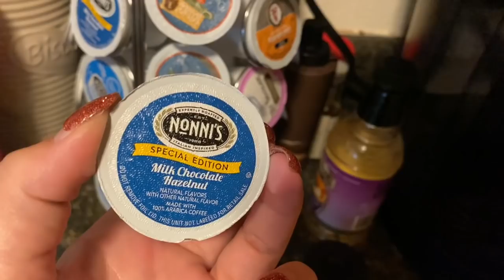UTI 😬 Trip To the Er😬Vlog